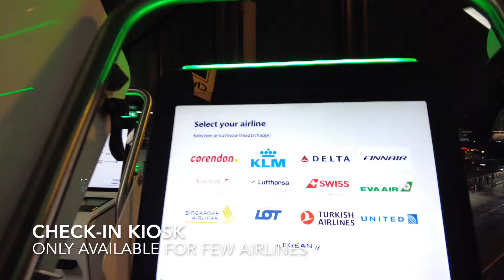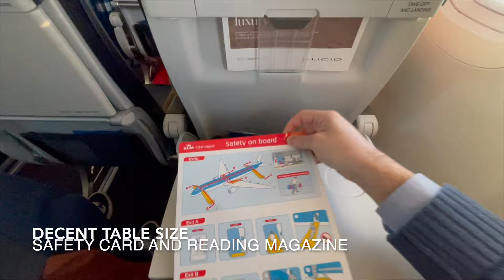Winter Wonder Flight with KLM Cityhopper to Stockholm Arlanda Airport!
I took this flight to Stockholm with my wife for a lovely citytrip. We choose to fly with KLM because of my Gold status and the easy way to fly from Schiphol.

The flight was just fine, the crew was gentle and service minded also what I really appreciate was the food and drink service for free.